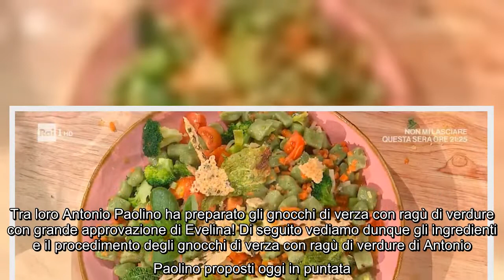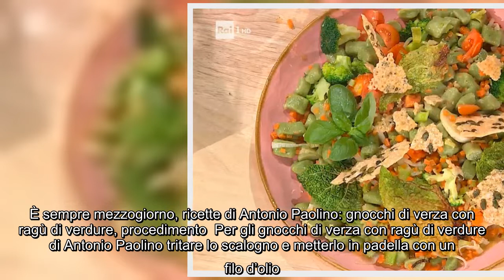È sempre mezzogiorno ricette di oggi 10 gennaio 2022: gnocchi di verza con ragù di verdure di Antoni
È sempre mezzogiorno ricette di oggi 10 gennaio 2022: gnocchi di verza con ragù di verdure di Antonio Paolino Nuova settimana di È sempre mezzogiorno e